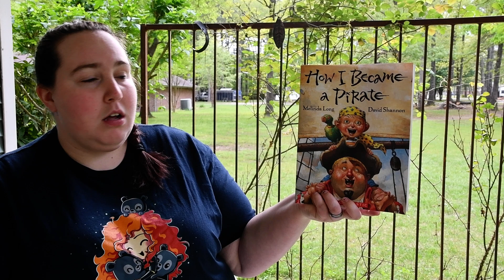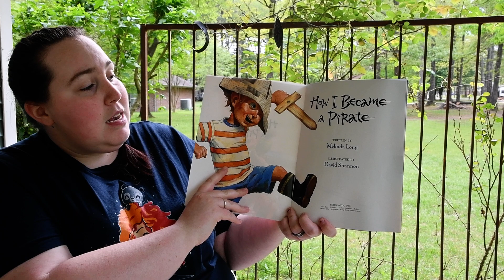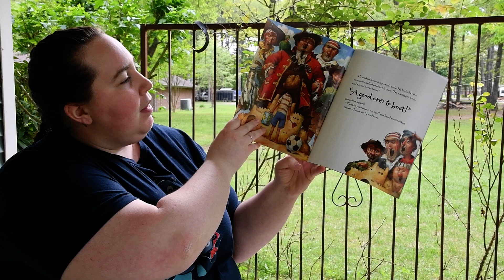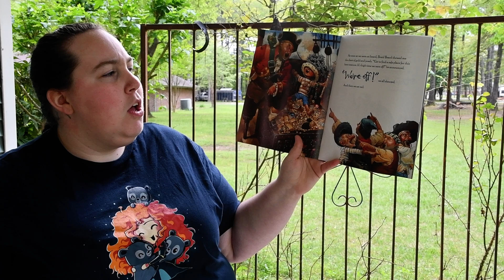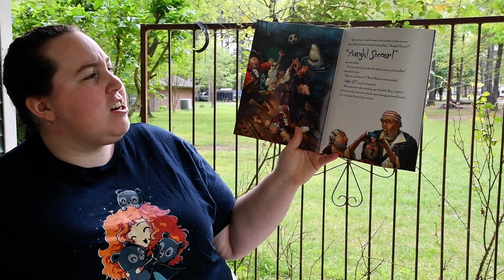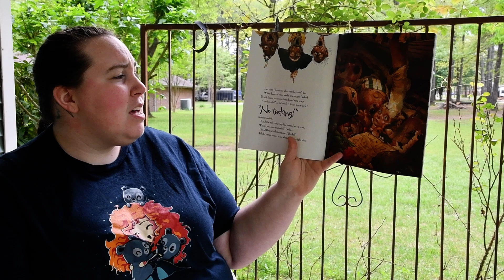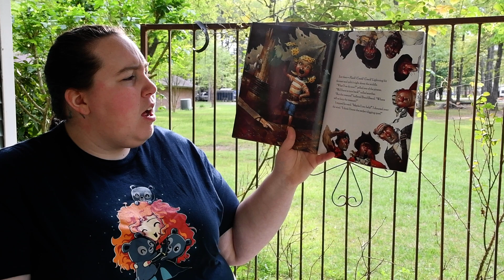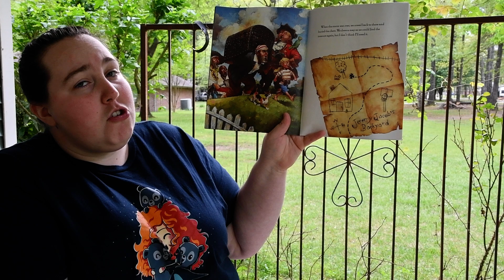'How I Became A Pirate'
Join Ms Maddy on a swashbuckling adventure as she reads 'How I Became A Pirate'. What a great time to fill the sink with water and see what kind of things sink or float at your house. Or go on a treasure hunt outside for a beautiful flower. There are more activity ideas in the first comment on this post on the Trinity Facebook page. Show us your favorite pirate activity!